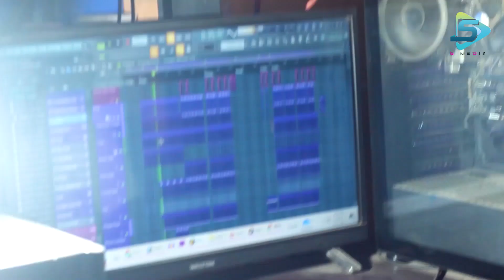ঈদ এলোরে || ঈদ মোবারক ঈদ | EID SPEACIAL SONG 2023 | শাহিন ইকবাল | Shahin iqbal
সবাইকে জানাই  ঈদ মোবারক, আপনার ঈদকে আনন্দিত ও প্রানবন্ত করার জন্য নিয়ে এলাম শাহিন ইকবাল এর ধামাকা গান ”ঈদ এলোরে“। ঈদের খুশি বয়ে যাক সবার মাঝে, ঈদ উল্লাস হোক আনন্দের সাথে।
Original Singer :
Singer By : Shahin Iqbal
 Tune : Shahin Iqbal
lyrics : Mastar Milon
Record Label: Shopno Studio
Recordist: Shahin Iqbal
Sound Mixing: Shahin Iqbal
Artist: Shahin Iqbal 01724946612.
https://
MD Shojib